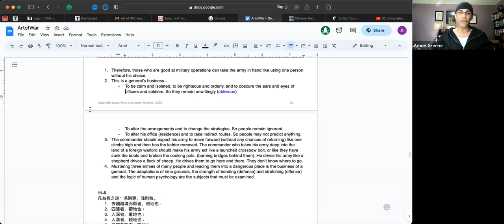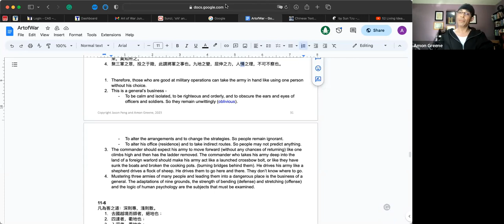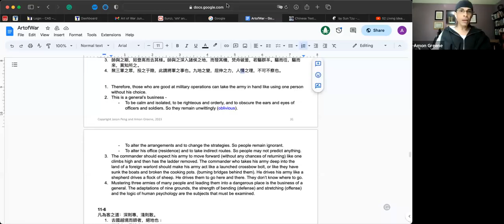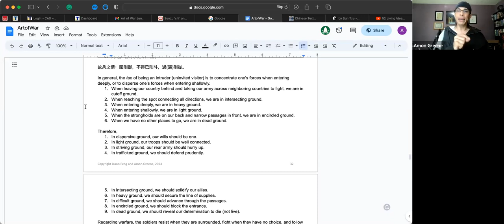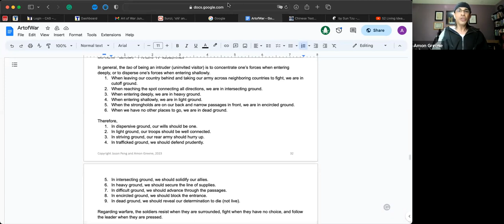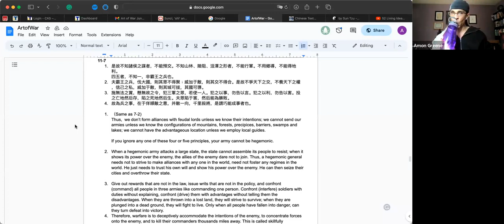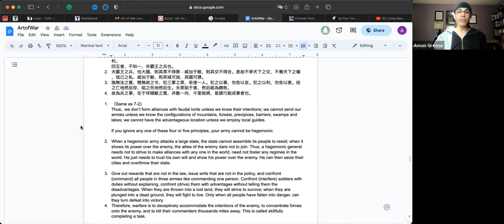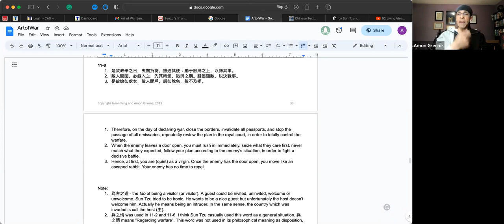Art of War by Sun Tzu - Betrayal (Chapter 11) 3/3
Join us in diving deep into "Art of War" by Sun Zi. We will be covering one chapter each week.
Reading - Please bring any version of "Art of War" to the meeting. We are going to read each chapter in sever translations and then discuss, ask questions or share your experiences.
CTEXT has Lionel Giles translation:
Format

Two readings of the part of the chapter being discussed.
Everyone puts on the table the questions they have on the material
Jason reads his own original translation of the chapter and explains why he has translated it the way he has.
General discussion and Q&A.
The Art of War (孫子兵法; - 'Sun Tzu's Military Method') is an ancient Chinese military treatise dating from the Late Spring and Autumn Period (roughly 5th century BC). The work, which is attributed to the ancient Chinese military strategist Sun Tzu ("Master Sun"), is composed of 13 chapters. Each one is devoted to a different set of skills or art related to warfare and how it applies to military strategy and tactics.
The Art of War remains the most influential strategy text in East Asian warfare and has influenced both Far Eastern and Western military thinking, business tactics, legal strategy, politics, sports, lifestyles and beyond.
The book contains a detailed explanation and analysis of the 5th-century BC Chinese military, from weapons, environmental conditions, and strategy to rank and discipline. Sun Tzu also stressed the importance of intelligence operatives and espionage to the war effort. Considered one of history's finest military tacticians and analysts, his teachings and strategies formed the basis of advanced military training for millennia to come.
This event is organized by the 52 Living Ideas Meetup group in New York City
This Meetup will take place on Zoom. RSVP before the Meetup starts to get the Zoom link.